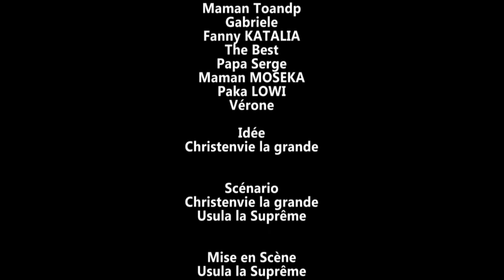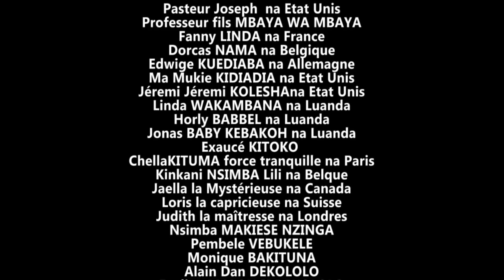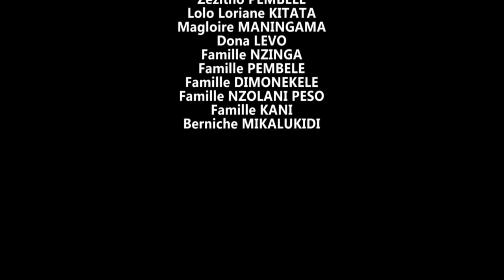FILM BOKOSUKA MABE EP 6 FIN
pour les meilleurs des films offertes gratuitement chez PETIT MAIS COSTAUD TV la chaîne pas comme les autres